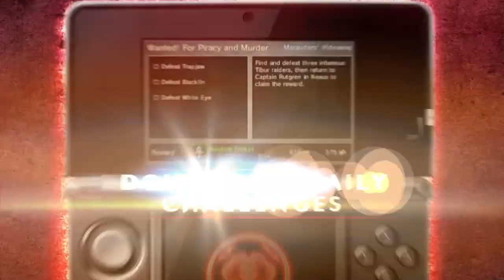Heroes of Ruin Launch Trailer